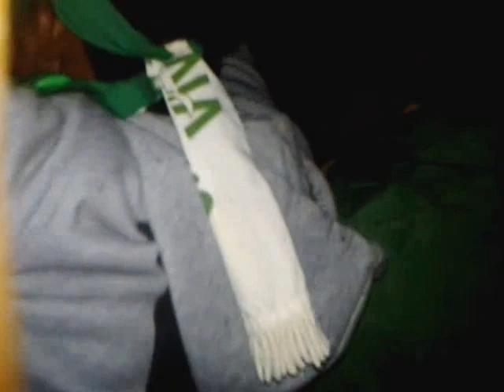فرحة المناصرين بعد التاهل الى المونديال بحضور (القصبة والبندير) Coupe du Monde 2014